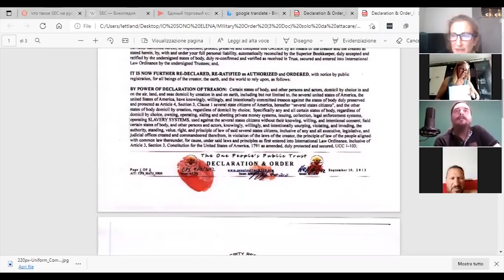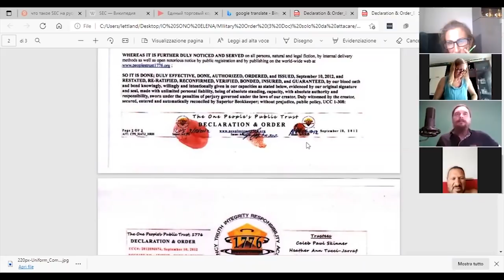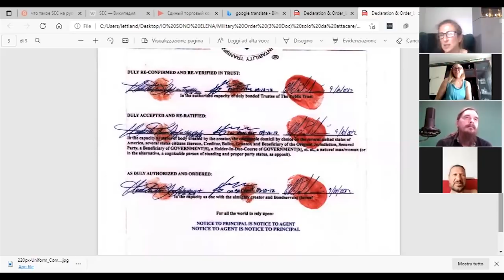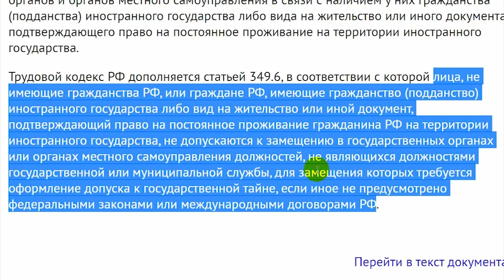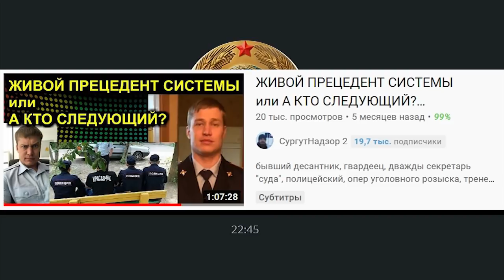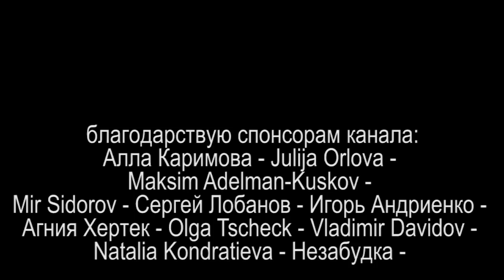ВИРУС РАЗУМА или КРАХ СИСТЕМЫ ЧЕРЕЗ ОСВЕТ 2021.06.20 Сургут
встреча с Барбарой Бьянко из Италии и участниками One People's Public Trust а так же задержание в прямом эфире и освобождение Петра, который работал в системе  юристом, судебным приставом, директором коллекторского агенства, вышел из системы и самоопределился

OPPT в других странах

OPPT Italy (Oppt Resolution)
To join the italian group you have to go to noieiosono.com website and click on the Telegram icon.

Oppt Switzerland (Italian language only)
contact @giada_rossi @r4808

Oppt i Norge
Norwegian Group

Oppt Danske Land (Please join only if you are Danish!)

To create more ease for us all, our new channel is now open for everyone:
OPPT Ressources
In here you find the helpful OPPT material in English, such as tutorial videos, great links, and of course our Dropbox with all the documents.

на ты или на вы?

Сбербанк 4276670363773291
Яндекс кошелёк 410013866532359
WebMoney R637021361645